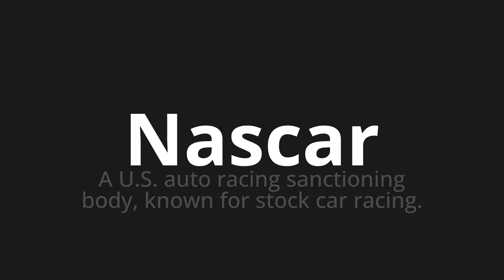How to pronounce Nascar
Master the Pronunciation of 'Nascar' - which means : A U.S. auto racing sanctioning body, known for stock car racing. 📝 with @PPrononciation 🎓🗣️ - [Your Guide to English]